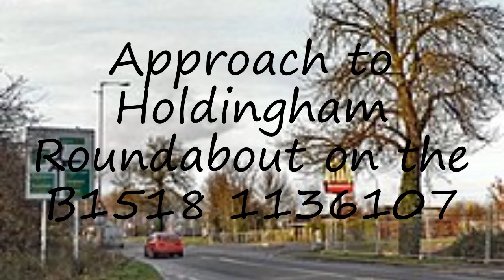How to pronounce Approach to Holdingham Roundabout on the B1518 1136107 in English?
to speak in yourself Approach to Holdingham Roundabout on the B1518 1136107 and let us know how it done according you! :) Want to teach us how you name is pronounced? and let us know! Do you have a pet or a favorite animal? Searching for a nice baby name with meaning? How to pronounce Approach to Holdingham Roundabout on the B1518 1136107 in English? say Approach to Holdingham Roundabout on the B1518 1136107! How to say Approach to Holdingham Roundabout on the B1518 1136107. How to pronounce Approach to Holdingham Roundabout on the B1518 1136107 correctly.  Learn the pronounciation Approach to Holdingham Roundabout on the B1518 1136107! Expand your vocabulary, learn Approach to Holdingham Roundabout on the B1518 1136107 word. Use this free pronunciation guide to practice words at a time. Learn for free. Thank you for viewing, please like or subscribe! hoe om te sê, si të thuash, እንዴት እንደሚናገር, wie sagt man, comment dire, come dire, como dizer, как сказать, nasıl denir, cómo decir, 怎么说,